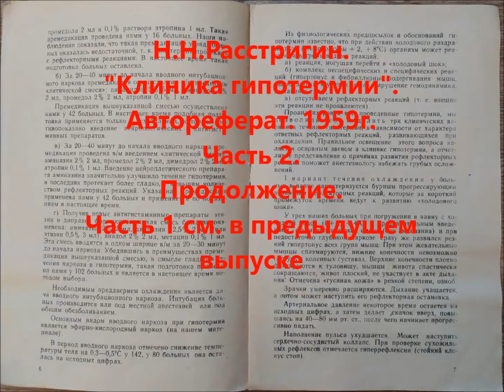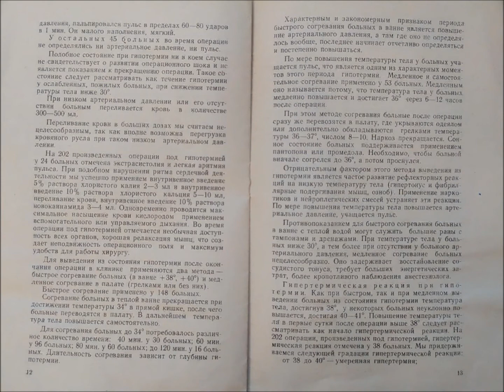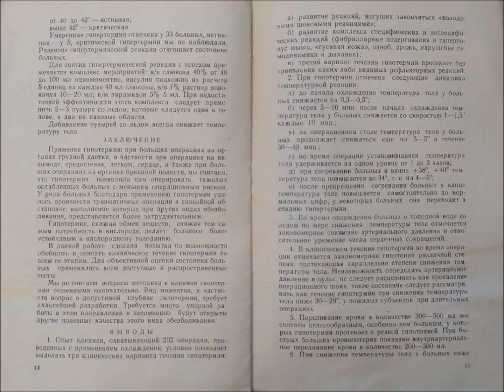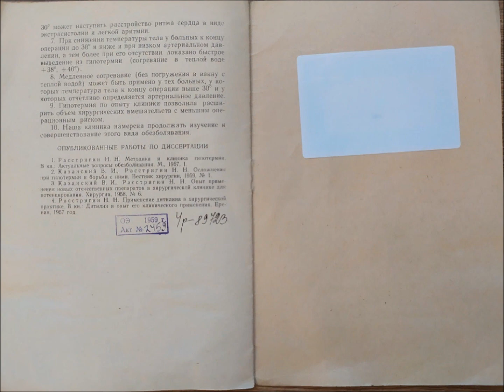☭ Клиника Гипотермии - Расстригин Н.Н., автореферат 1959г - Ч2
Вы думали, что медицинские эксперименты над людьми практиковались только в фашистской германии? - а вот нет, все врачи (особенно хирурги) чуточку экспериментаторы.
Передо мной автореферат хирурга, который производил опыты по гипертермии - переохлаждению людей (замораживанию) во время операций. Смотрите, слушайте и ужасайтесь
Н.Н.Расстригин. Клиника гипотермии - 1959г. Автореферат кандидата медицинских наук.